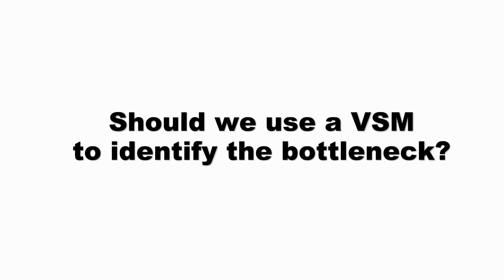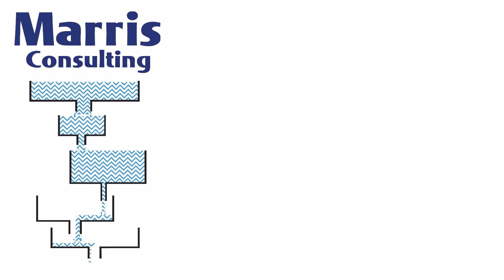Should we use VSM to find the bottleneck?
Why you should NOT use VSMs to try and find the bottleneck in your factory. Value Stream Mapping is a powerful and widely used tool. It can be used to improve the speed and efficiency of the production of one product. But is is not the right tool to identify the bottleneck or capacity constraint in a production system. This short video explains why.

Philip Marris, CEO of Marris Consulting answers the question: Should we use VSM to identify the bottleneck?